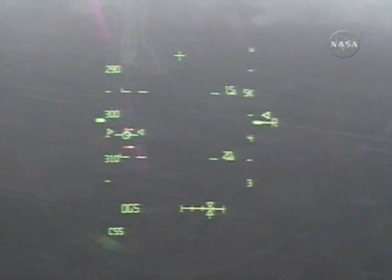STS-116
Landing Video